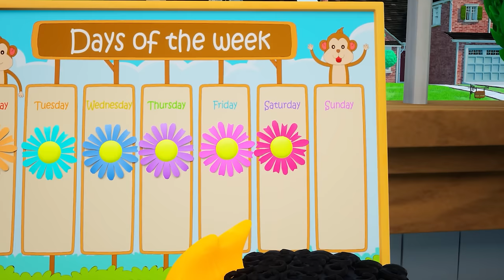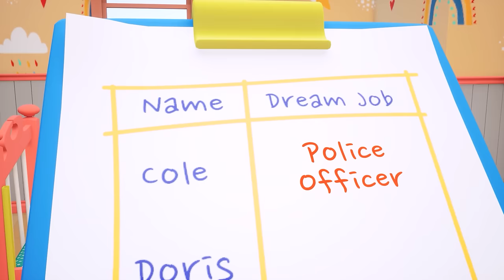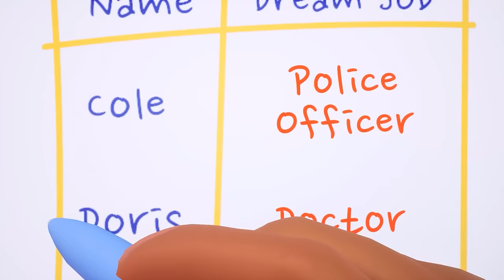Circle Square Triangle Song & The Bubble Bath | CoComelon Nursery Rhymes & Kids Songs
About Pipokiki:
Pipokiki Nursery Rhymes is a YouTube channel that creates 3D kids song videos. The channel features a wide variety of songs, including popular nursery rhymes, educational songs, and original songs. The videos are all high-quality and visually appealing, and they feature catchy melodies and lyrics that are easy for children to sing along to.